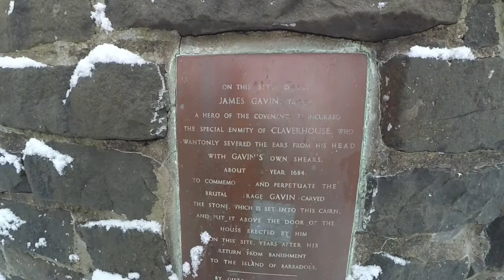Douglas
A short video about some of the Covenanter locations in the village of Douglas in South Lanarkshire